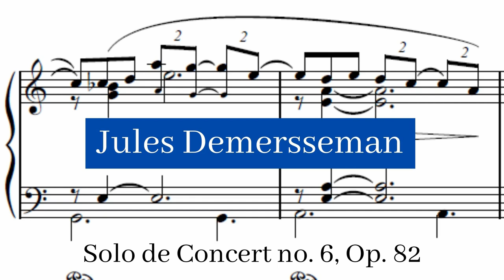Jules Demersseman - Solo de Concert no. 6, Op. 82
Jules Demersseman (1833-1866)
Solo de Concert no. 6, Op. 82 is a piece for solo flute and piano composed by Jules Demersseman, and first published in 1884.

Solo de Concert no. 6, Op. 82 composed by Jules Demersseman by Paolo Dalmoro and used under a Creative Commons Public Domain License